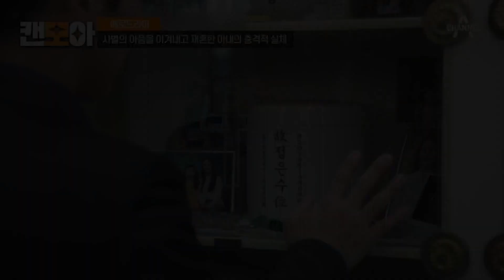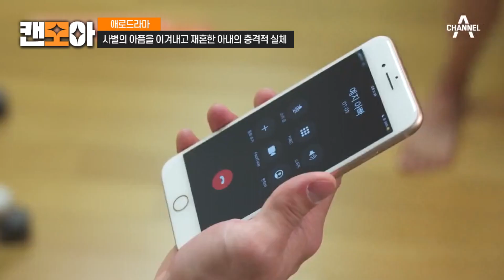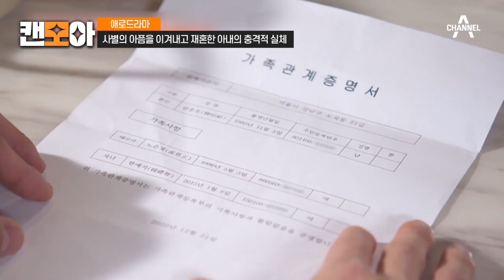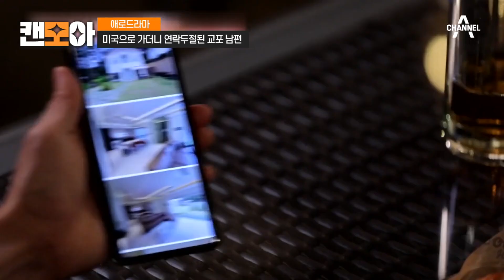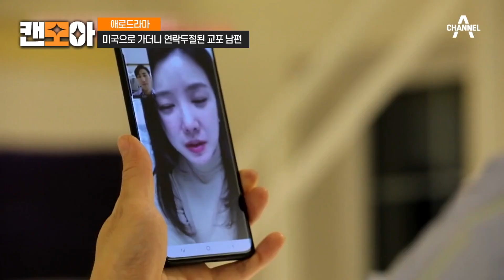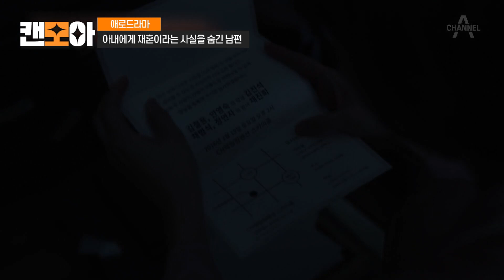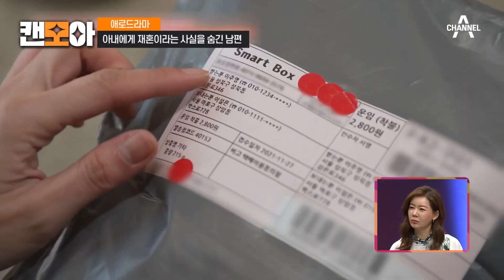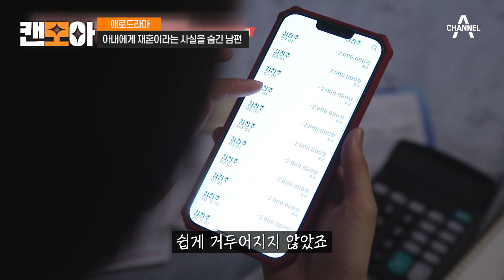[캔모아] "신분세탁한 거야?" 모든 게 가짜였던 아내의 충격적 실체😱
👋캔모아 : 캔버스 인기 클립을 모아
오늘의 클립 ▶ [애로드라마]

[애로드라마]에서 골라보는 레전드 썰!
거짓말하는 배우자 모음.zip

💑애로부부 22회
0:00 자꾸 말도 안 되는 거짓말 하는 아내
1:03 재혼하게 된 이유
2:20 재혼한 아내의 충격적 진실😱
3:45 이 여자애는 누구야..?
5:35 남편이 마주하게 된 아내의 실체
8:54 거짓말쟁이 새엄마 편에 선 딸?!

💑애로부부 70회
10:20 미국 가서 연락두절된 교포 남편
12:19 "네 아파트 전세 보증금 빼자!"
13:42 남편의 수상한 행동
14:55 드디어 알게 된 남편의 정체💢
16:35 직접 미국으로 날아간 아내
17:10 사건의 전말

💑애로부부 75회
20:41 아내에게 나이, 결혼 사실 다 숨긴 남편
21:07 신혼집에서 발견되는 낯선 여자의 흔적
22:30 충격적 물건 발견!💥
24:52 남편의 진실을 알게 되다
27:53 조카 나이가 이상한데...?